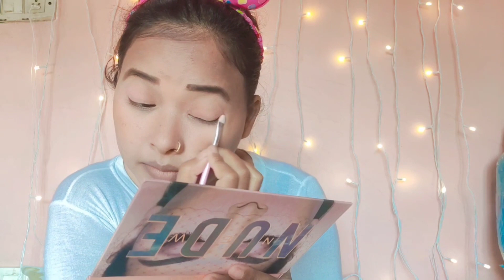Christmas 🎄makeup look ll Preeti Rana ll Khatima ll Uttarakhand (Tharu Actress & Model )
CALAILIS Magnetic False Eyelash and Magnetic Eyeliner Kit, Eye Makeup Waterproof Liquid Eye Liner, 3D Faux Mink Eye Lashes Natural Reusable Lashes 5 Pairs, Free Applicator(CY05)

hi everyone I m preeti Rana thanks for love and support everyone if you like this video like my channel.
👉comments in this video